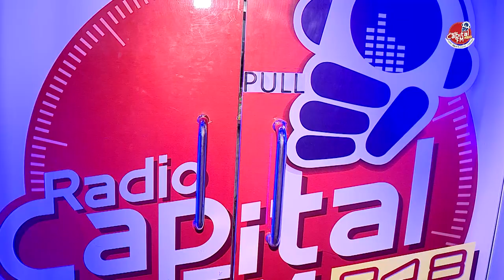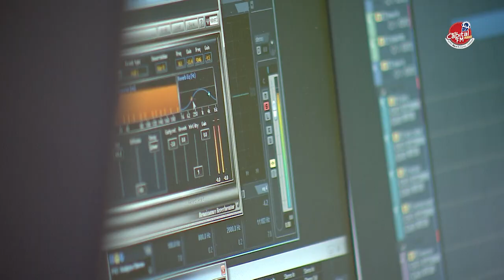Radio Capital Boishak anthem